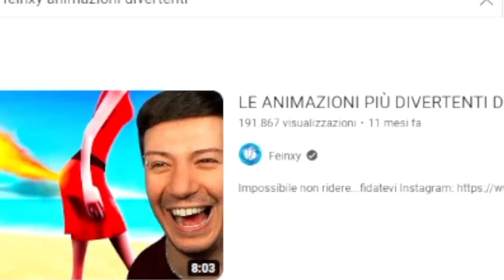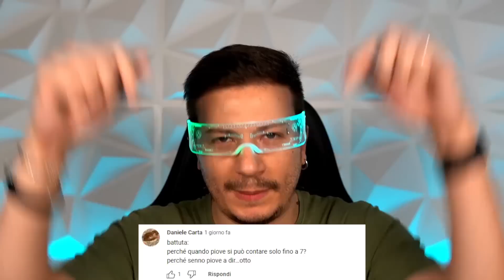PROVA A NON RIDERE CON QUESTA ANIMAZIONE *molto difficile*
Riuscire a non ridere è tipo impossibile...fidatevi 😅